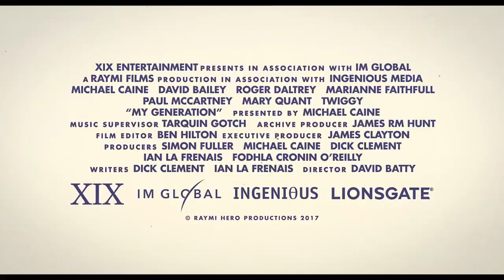MY GENERATION Official Trailer 2018 Michael Caine Movie HD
MY GENERATION   Official Trailer